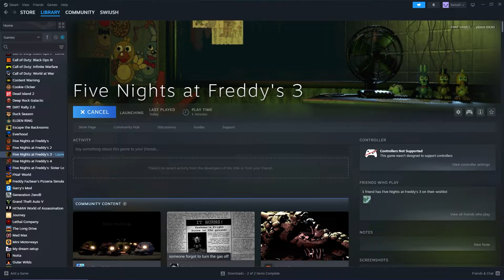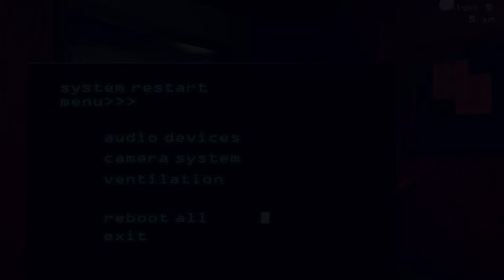HE'S RIGHT BEHIND ME...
Hey guys, I FINALLY DID IT! I beat a Five Nights At Freddy's game in one go and I'm super proud of myself for that but as usual, it went about as smooth as you expected...

Outro: Poetic Wax by Dusty Decks